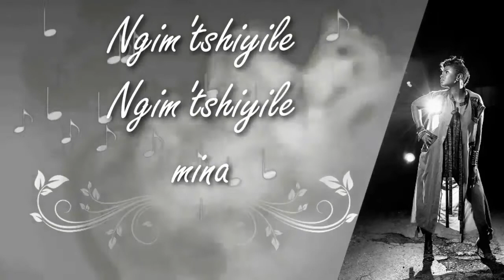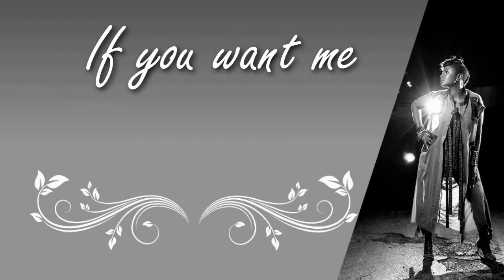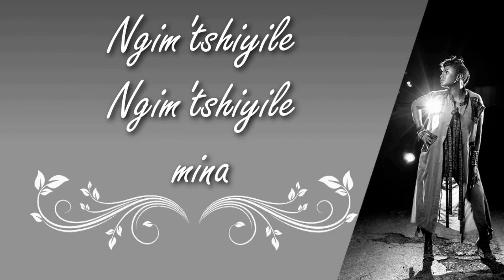Ulethu - Tell Me (Lyric Video) © Copyright UlethuMusic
Video Animation: Michael 'Mcpotar' Mupotaringa
Vocals & Lyrics: Gugu 'Ulethu' Garwe
Executive Producer: Vion Afro Muziq – Brian Masendeke
Assistant Producer: Simba Tagz – Simbarashe Tagwireyi
Mixed & Mastered: Vion Afro Muziq

Verse 1
uyekelelani ukungi tshela
nxa ungithanda?
uyekelelani ukungi tshela
nxa ungifuna?
Sonke isikathi lesi sisonke heh?
Ndi nawe wena unami sisonke heh?

PRE-CHORUS
Tell me ×3 let me know
If you need me (tell me)
If you love me (tell me)
If you want me

CHORUS
Ngimu tshiyile, ngimu tshiyile mina X2
Angisamu funi , angisamu funi futhi

VERSE

CHORUS

BRIDGE
Ngiyekele

CHORUS